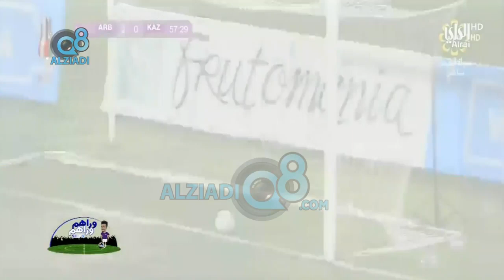جولة كاميرا برنامج (وراهم وراهم شو) في مباراة العربي و كاظمة ضمن مباريات دوري STC